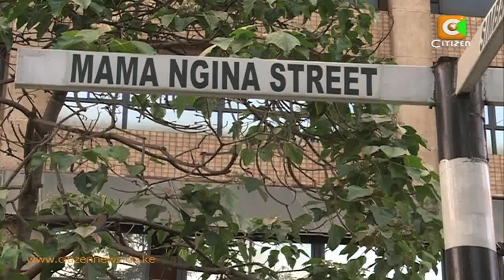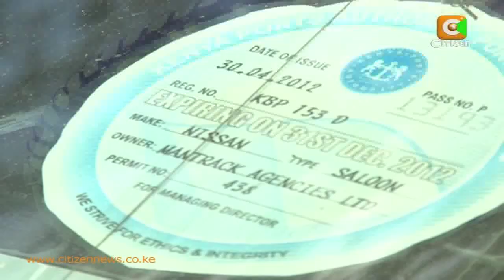Police Release Fresh CCTV Footage Of Westgate Terrorists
Police have released CCTV footage of 2 men believed to be behind the tragic Westgate mall attack. The footage retrieved from Barclays bank Queensway branch along Nairobi's Mama Ngina street show the 2 men enter the bank to transact what is said to be the purchase of the car that was used in the attack. Inspector general of police David Kimaiyo has since issued a half a million shilling reward for anyone with information on the 2 suspects believed to reside in Eastleigh and who could now be on the run. Meanwhile, 3 more suspects have been arrested in Mombasa in the ongoing terror watch. Evelyn Wambui with the details.